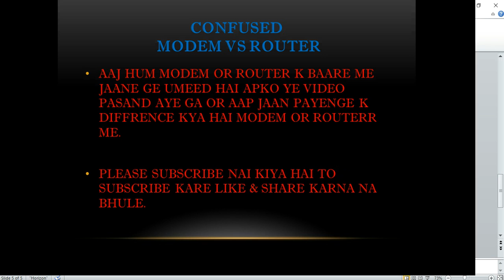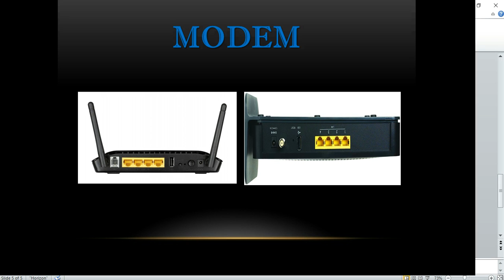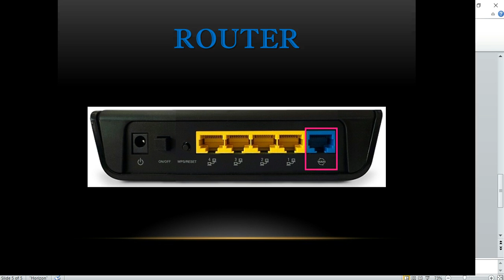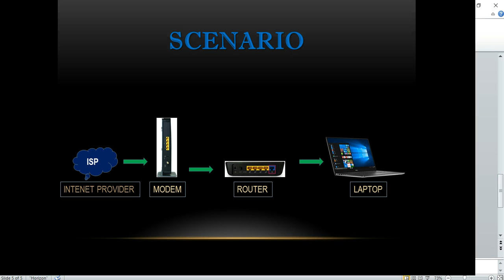Confused bitween modem & router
dosto is video me modem or router k differences k baare me batayaga he.